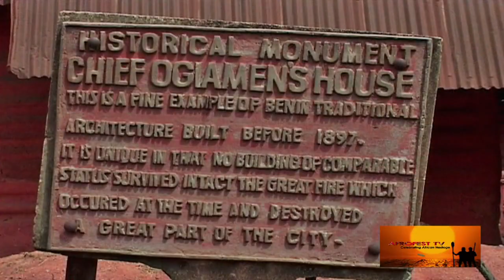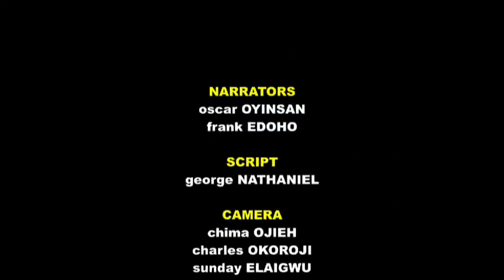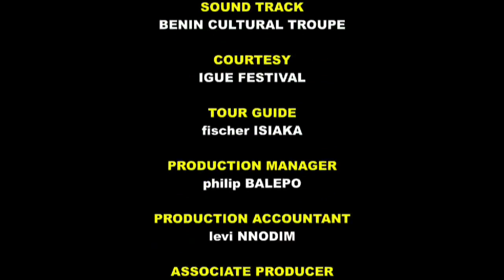FESTIVAL OF IGUE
Afrofest Tv celebrates the culture of Africans all over the world. In this episode, we look at the cultural celebrations of the Benin people of Nigeria, through the celebration of Igue Festival